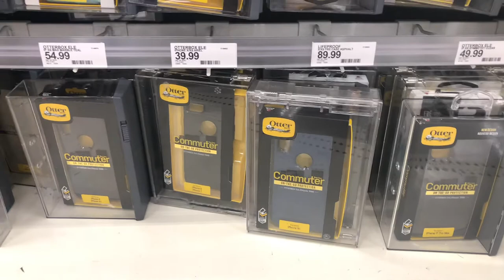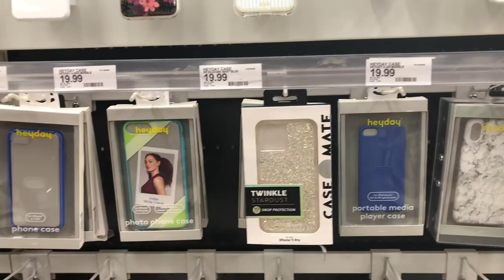PHONE CASES IN TARGET